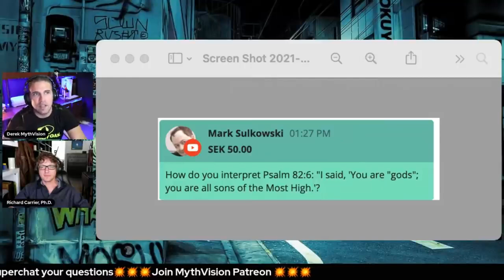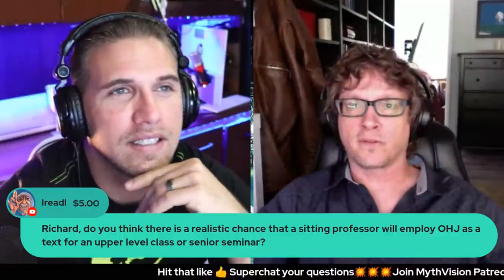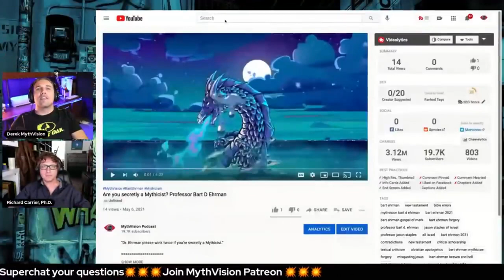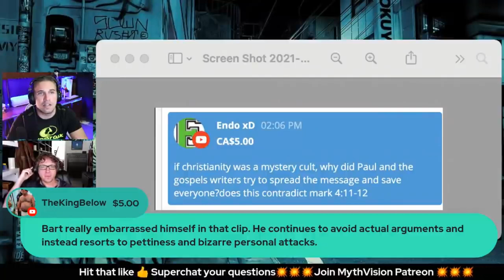Is CARRIER able to ANSWER your QUESTIONS?